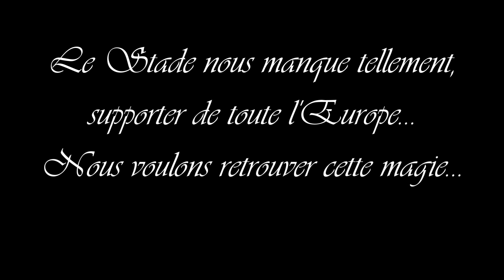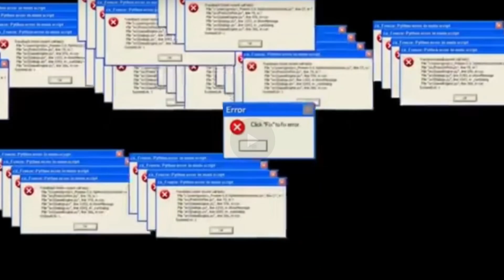Fifa 21 | Carrière Manager ASNL | #2 Amine Bassi à la Baguette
Bienvenu à toutes et tous mes chers naufragés d'internet pour une nouvelle série de vidéo sur Fifa 21!
Bienvenue dans ce deuxième épisode avec l'AS Nancy Lorraine, mon club de ma ville natale!

Prenez soin de vous! A samedi! AlyV pour vous servir!

Intro: "Shinning Stars"
Outro: "The Gathering": Will Van De Crommert